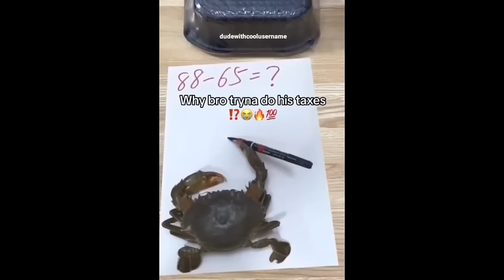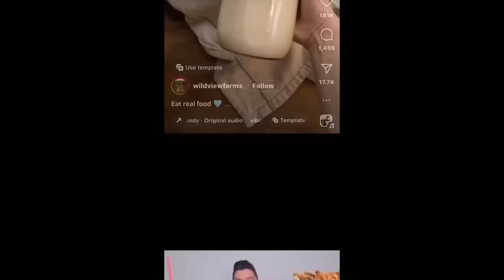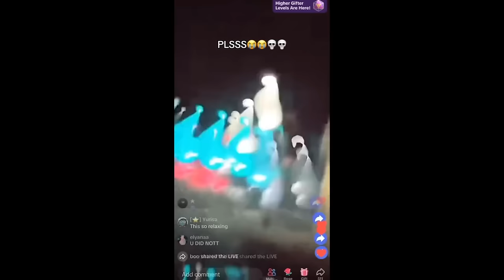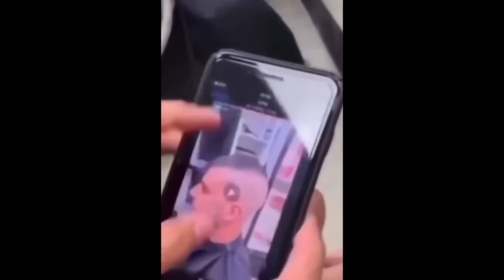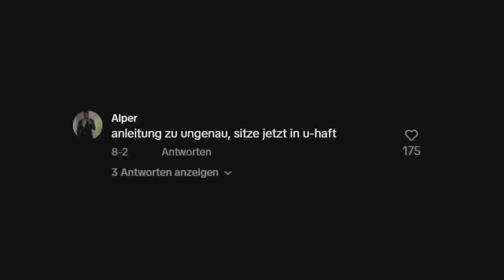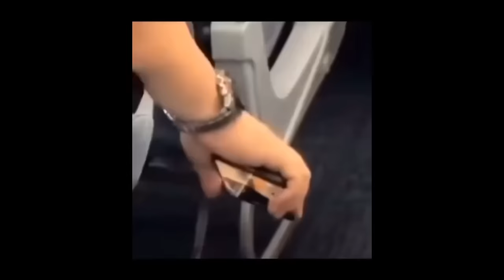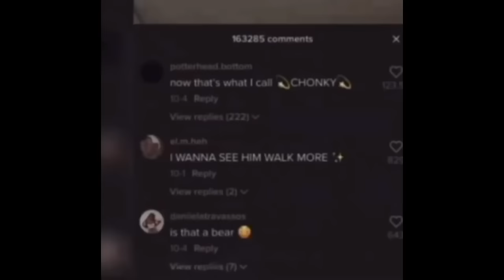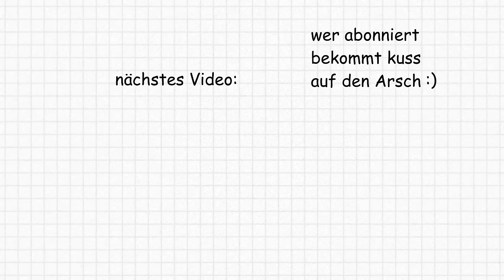Junge verliebt sich in eine Roboter-Freundin und will Kinder mit ihr 💀